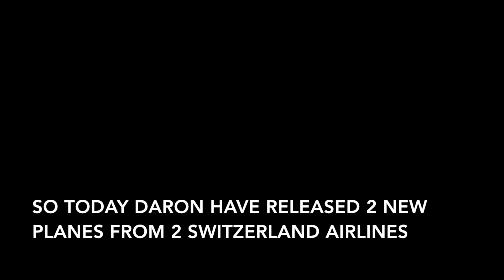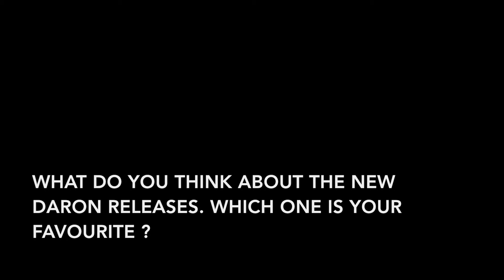NEW SWITZERLAND DARON RELEASES ! ( EDELWEISS A340 AND SWISS 777 )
Hi Guys
So Daron have released the Edelweiss A340 and Swiss 777

These are both airlines from Switzerland.

I don't know yet when they will be in stock

CHANNEL HOME PAGE :

HERE IS SOME CHANNEL INFO :

NEWS : ANYTIME AND WEDNESDAY FOR THE NEWS BULLETIN

UNBOXINGS : ONCE EVERY FEW WEEKS

MODEL AIRPORT UPDATES : EVERY 2 WEEKS ON SATURDAY

MODEL COLLECTION : JANUARY, MAY, SEPTEMBER

DARON PLANE REVIEWS ETC : WEEKENDS

PLANESPOTTING : N/A

I WILL NOW POST AT LEAST 1 VIDEO A WEEK.